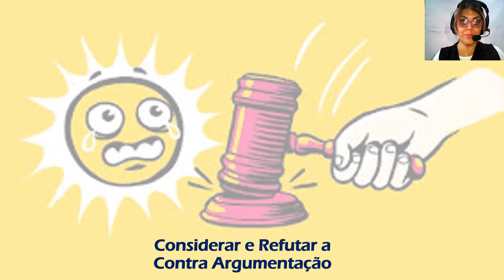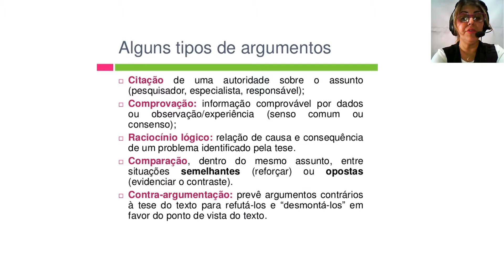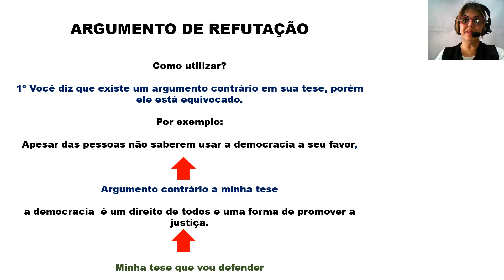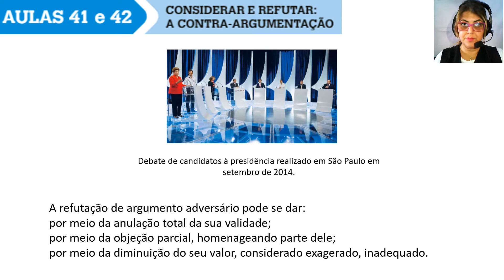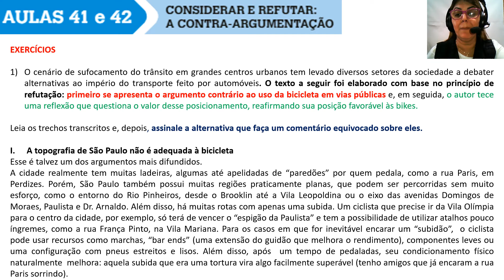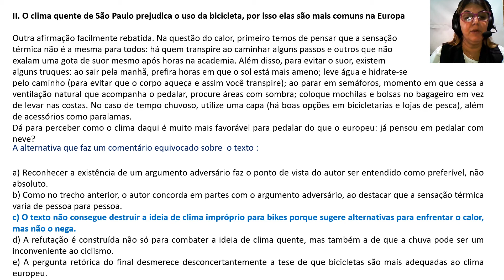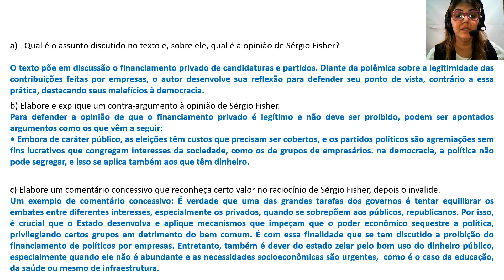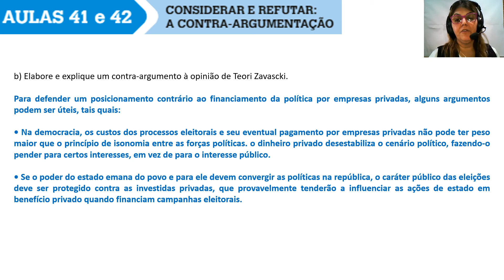3 ano - Disciplina: Redação - Aulas 41 e 42 - Considerar e Refutar a Contra Argumentação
3 ano - Disciplina: Redação - Aulas 41 e 42 - Considerar e Refutar a Contra Argumentação